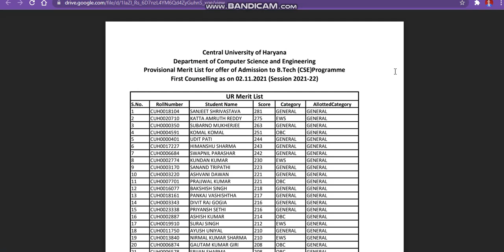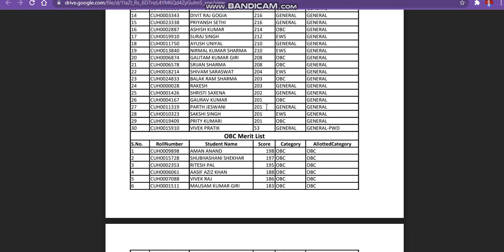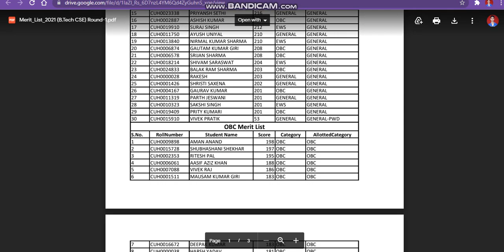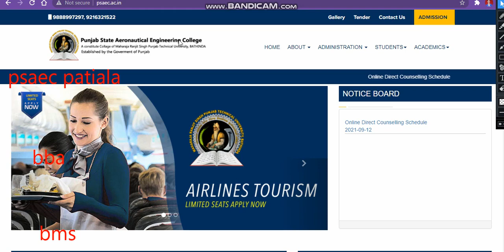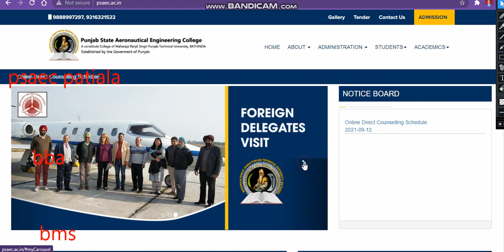central university of haryana second round allotment cutoff |cu haryana admission 2021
central university application form 2021
cuadmissiondocoment
cuadmissiondocoment admission notice 2021
cucet expected cutoff ug course 2021
central university comon university test
central university comon entrance test
cuadmissiondocoment